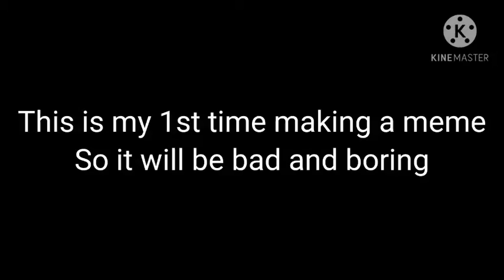Starboy meme(Sakura school simulator) Feat-Roxanne (Read description box below)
Sorry if you don't like it
Time took-I don't know
1 video and 1 picture
Owner of song-The weeknd
The laugh-Daft punk